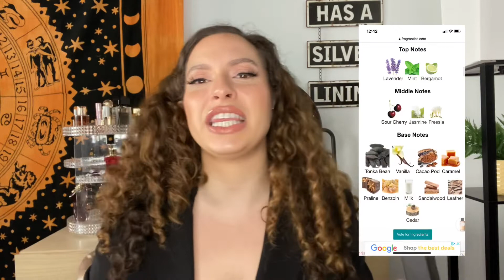OAKCHA HAUL | Tom Ford, MFK, Dior dupes...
Fragrances mentioned
Oakcha Night in Cannes (Dior Feve Deliceus)
Oakcha Torrid Day (Tom Ford Tobacco Vanille)
Oakcha Kalon (MFK Gentle Fluidity Gold)